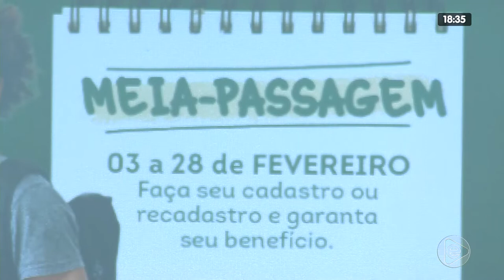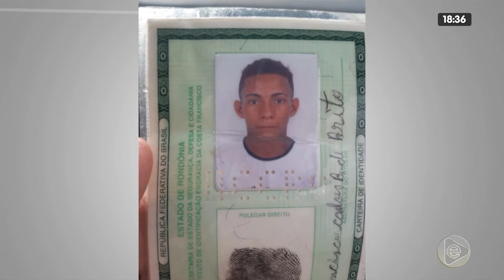JORNAL EM TEMPO 03 02 2020 02º BLOCO